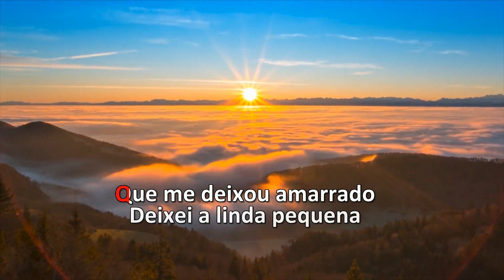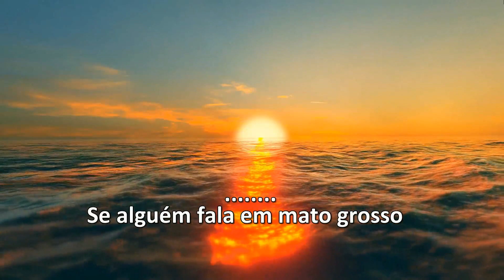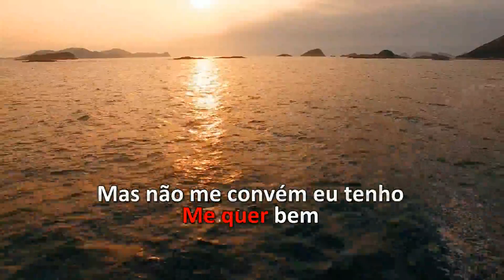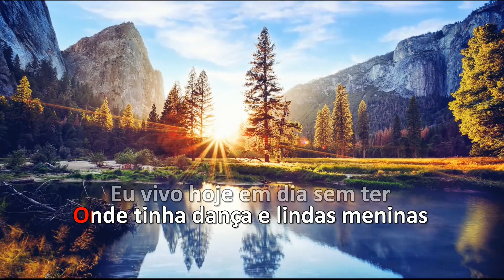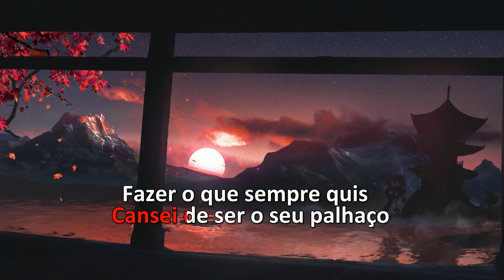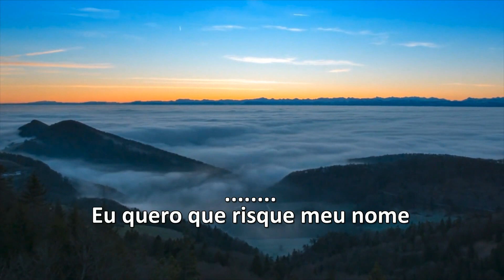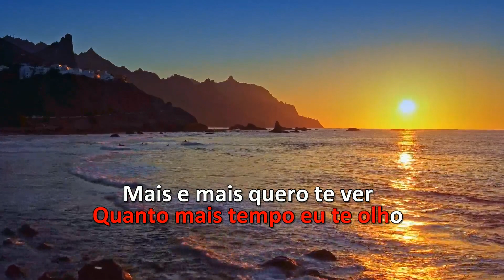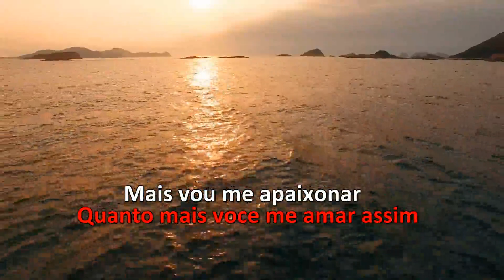Karaoke - 60 Dias Apaixonado + Saudade da Minha Terra + Telefone Mudo + É Amor é Paixão (Medley)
LatinAutorPerf, UNIAO BRASILEIRA DE EDITORAS DE MUSICA - UBEM, Warner Chappell, LatinAutor - Warner Chappell

Peermusic

LatinAutorPerf

LINKS:
TELEGRAN: